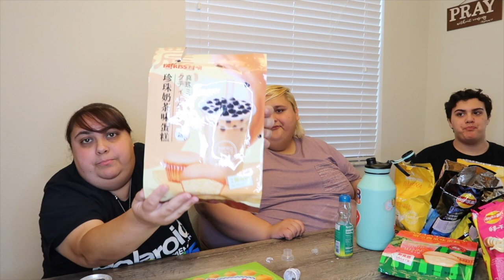TASTING ASIAN SNACKS